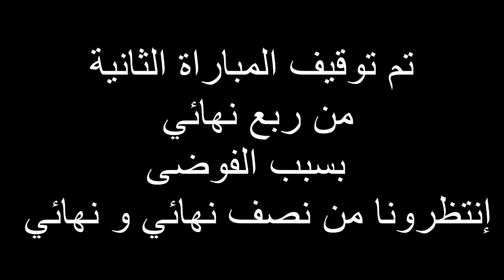تحدي مباراة كرة القدم مقابل 400 درهم | الجزء الثاني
لن تصدق من فاز بتحدي مباراة كرة القدم